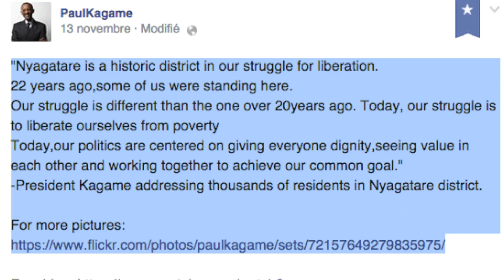President Kagame Citizen outreach- Nyagatare, Kirehe, 13-14 November 2014